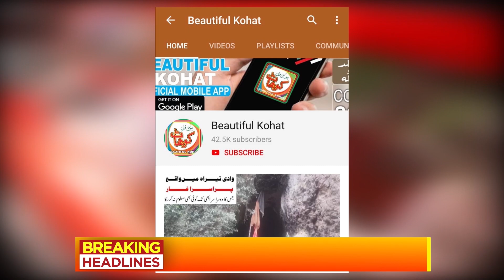Beautiful Kohat News 19 Oct 2019